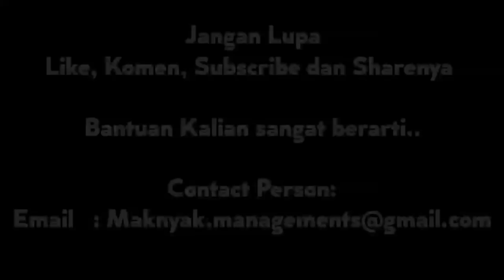acara ulang tahun